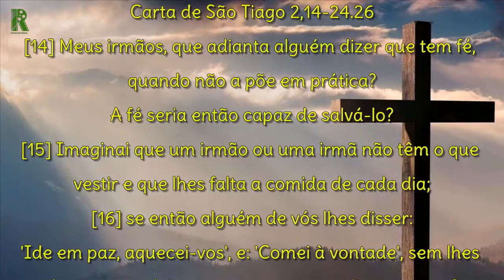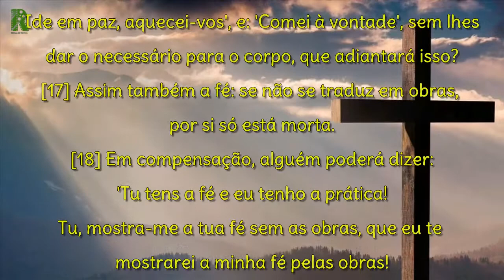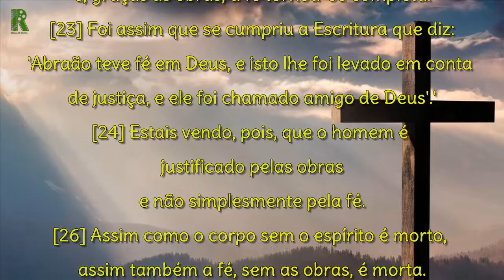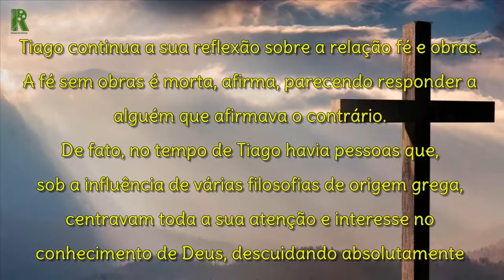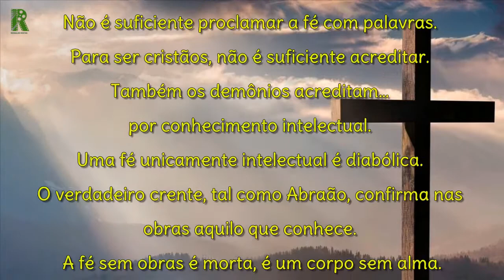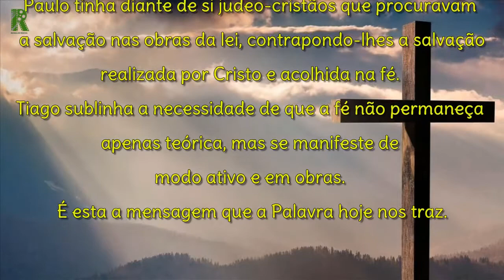CARTA DE SÃO TIAGO 2,14-24.26 (COM REFLEXÃO)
1ª LEITURA: Carta de São Tiago 2,14-24.26

[14] Meus irmãos, que adianta alguém dizer que tem fé,
quando não a põe em prática?
A fé seria então capaz de salvá-lo?
[15] Imaginai que um irmão ou uma irmã não têm o que
vestir e que lhes falta a comida de cada dia;
[16] se então alguém de vós lhes disser:
'Ide em paz, aquecei-vos', e: 'Comei à vontade', sem lhes
dar o necessário para o corpo, que adiantará isso?
[17] Assim também a fé: se não se traduz em obras,
por si só está morta.
[18] Em compensação, alguém poderá dizer:
'Tu tens a fé e eu tenho a prática!
Tu, mostra-me a tua fé sem as obras, que eu te
mostrarei a minha fé pelas obras!
[19] Tu crês que há um só Deus? Fazes bem!
Mas também os demônios crêem isso, e estremecem.
[20] Queres então saber, homem insensato, como a
fé sem a prática é vã?
[21] O nosso pai Abraão foi declarado justo: não será
por causa de sua prática, até ao ponto de oferecer seu
filho Isaac sobre o altar?
[22] Como estás vendo, a fé concorreu para as obras,
e, graças às obras, a fé tornou-se completa.
[23] Foi assim que se cumpriu a Escritura que diz:
'Abraão teve fé em Deus, e isto lhe foi levado em conta
de justiça, e ele foi chamado amigo de Deus'.'
[24] Estais vendo, pois, que o homem é
justificado pelas obras
e não simplesmente pela fé.
[26] Assim como o corpo sem o espírito é morto,
assim também a fé, sem as obras, é morta.

REFLEXÃO
Tiago continua a sua reflexão sobre a relação fé e obras.
A fé sem obras é morta, afirma, parecendo responder a
alguém que afirmava o contrário.
De fato, no tempo de Tiago havia pessoas que,
sob a influência de várias filosofias de origem grega,
centravam toda a sua atenção e interesse no
conhecimento de Deus, descuidando absolutamente
a moral e as boas obras.
Provavelmente também havia quem interpretava mal
as afirmações de Paulo sobre a justificação pela fé,
sem as obras da lei.
Recorrendo à diatribe, Tiago responde a estas questões
envolvendo os seus ouvintes.
Não é um absurdo despedir os irmãos necessitados
sem lhes dar o que precisam?
Também a fé sem obras é um absurdo, é um cadáver.
A fé e as obras são inseparáveis.
Não é suficiente proclamar a fé com palavras.
Para ser cristãos, não é suficiente acreditar.
Também os demônios acreditam…
por conhecimento intelectual.
Uma fé unicamente intelectual é diabólica.
O verdadeiro crente, tal como Abraão, confirma nas
obras aquilo que conhece.
A fé sem obras é morta, é um corpo sem alma.
Sabemos as controvérsias que este texto suscitou a
partir da leitura que dele fez Lutero e que contrapunha
o pensamento de Tiago ao de Paulo.
Os exegetas atuais vêem nestes textos formulações
complementares, que nascem de mentalidades e de
posições diferentes.
Paulo tinha diante de si judeo-cristãos que procuravam
a salvação nas obras da lei, contrapondo-lhes a salvação
realizada por Cristo e acolhida na fé.
Tiago sublinha a necessidade de que a fé não permaneça
apenas teórica, mas se manifeste de
modo ativo e em obras.
É esta a mensagem que a Palavra hoje nos traz.